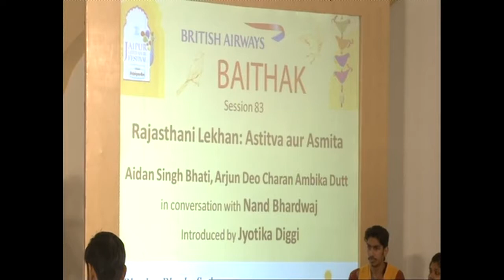JLF 2015: Rajasthani Lekhan- Astitva aur Asmita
Aidan Singh Bhati, Arjun Deo Charan and Ambika Dutt in conversation with Nand Bhardwaj. Introduced by Jyotika Diggi

Bhaskar Bhasha Series